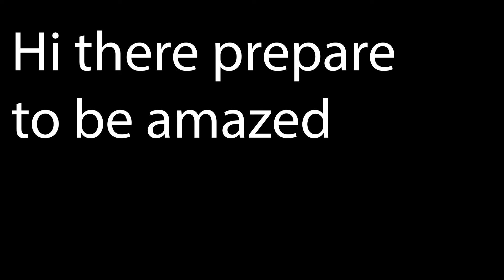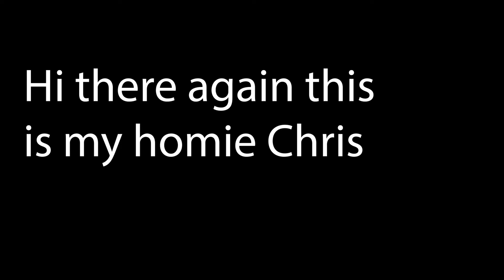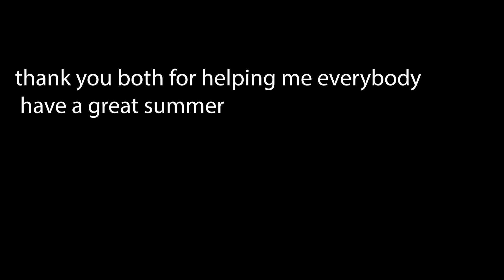documentary on religion